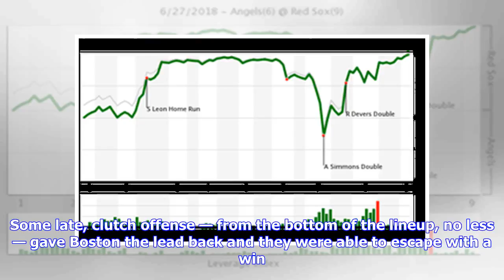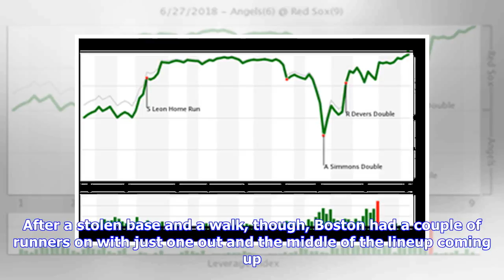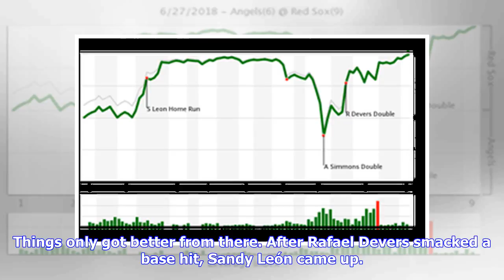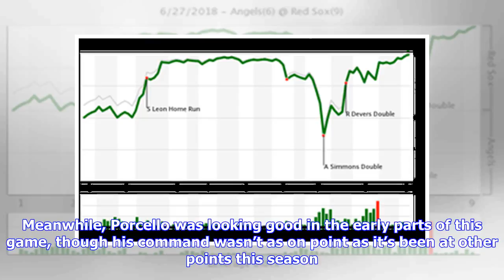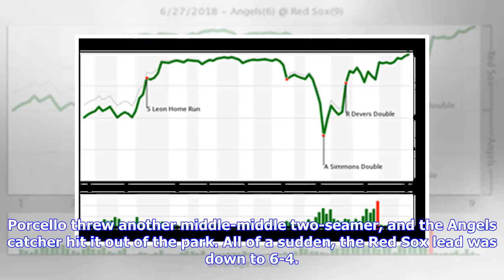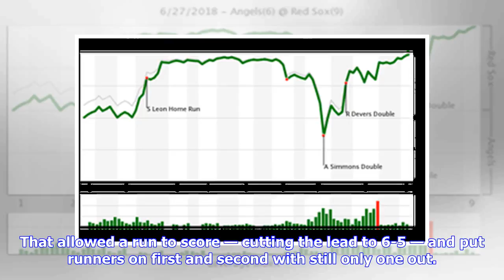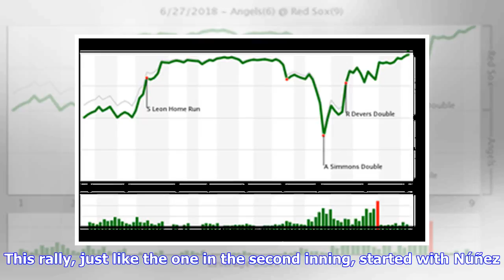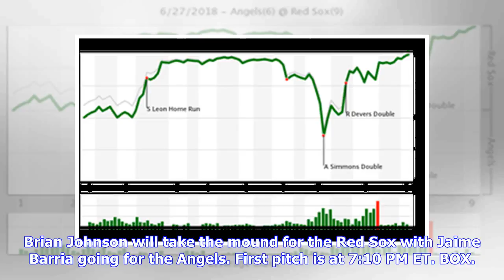Red Sox 9, Angels 6: The bottom of the order comes through for a wild win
This was a wild game that seemed like it would be a nice, easy win for much of it. The Red Sox jumped out to an early lead and Rick Porcello held on to it for most of his outing. The seams started to break early, though, and Joe Kelly fell apart late in the game to let the Angels right back in. Some late, clutch offense — from the bottom of the lineup, no less — gave Boston the lead back and they were able to escape with a win. There were some issues in this game (specifically relief and Porcell...